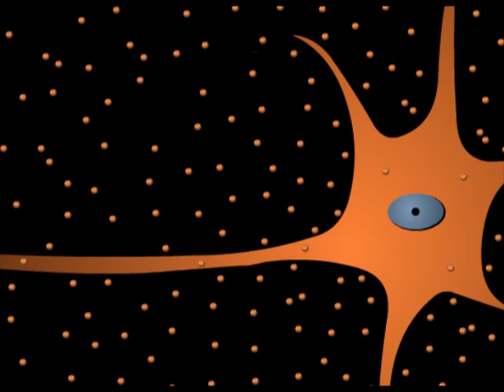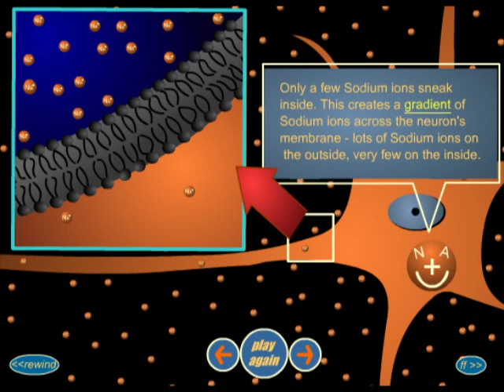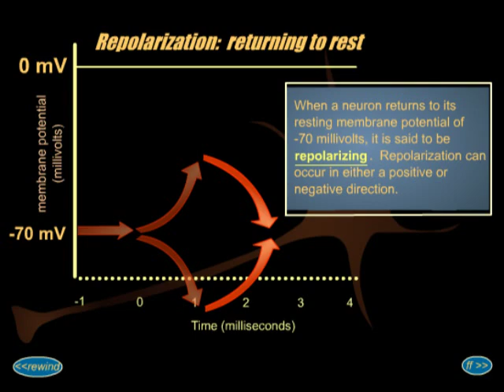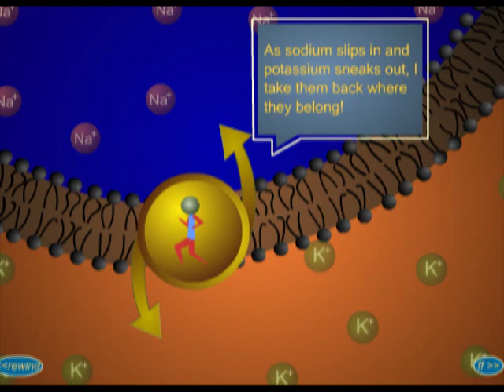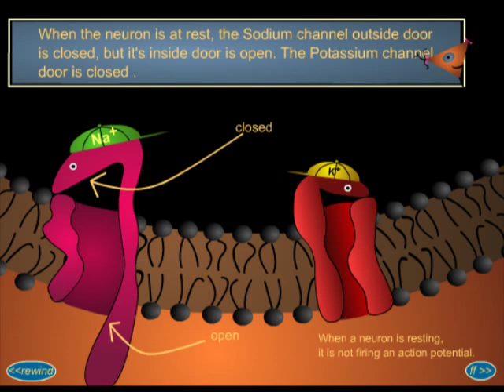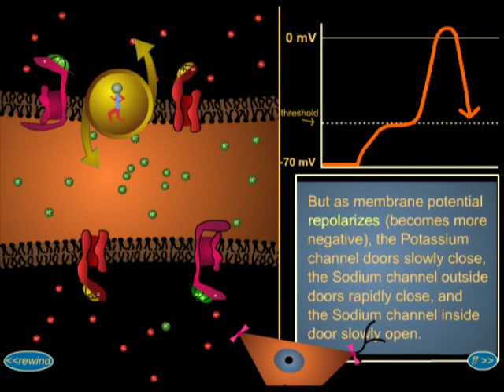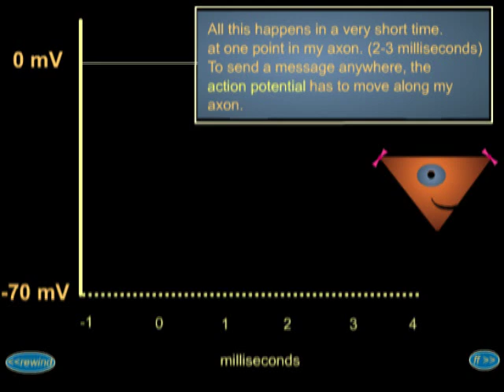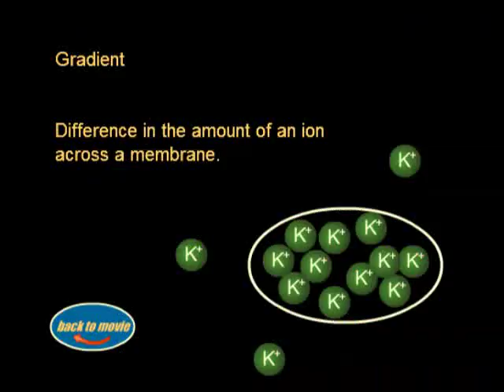BrainU Cartoon: The Action Potential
See how electrical activity allows neurons to communicate in this colorful, interactive animation. Characters include Neuron, Sodium channel, Sodium-potassium pump, Sodium ion, Potassium channel, and Potassium ion.